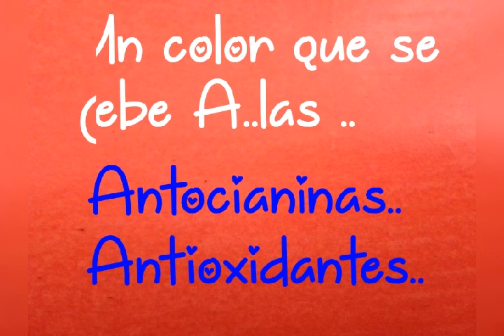PROPIEDADES DE LOS COLORES EN LOS ALIMENTOS#ROJO#MORADO#🍒🍇